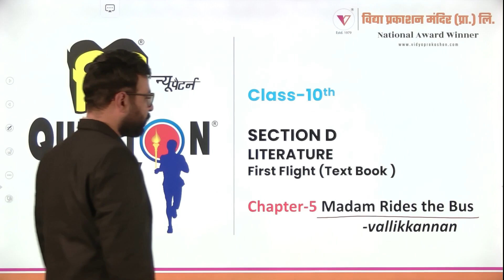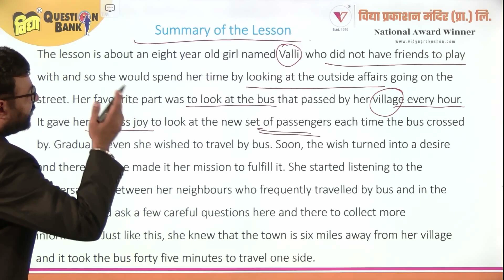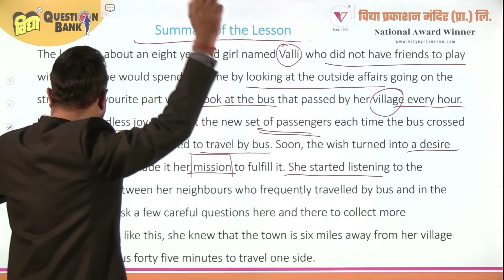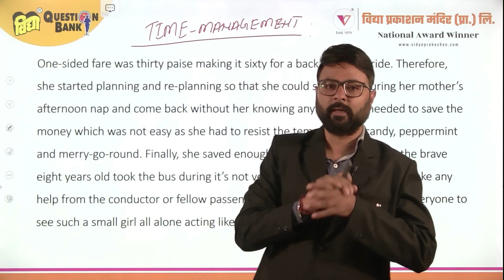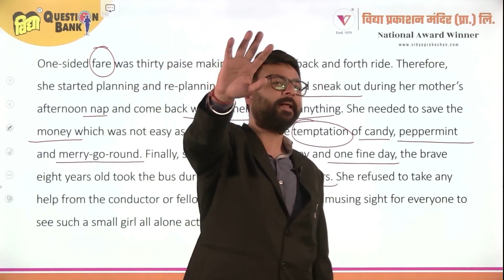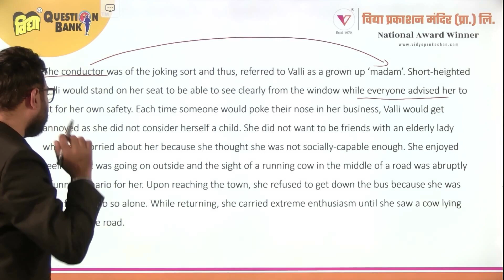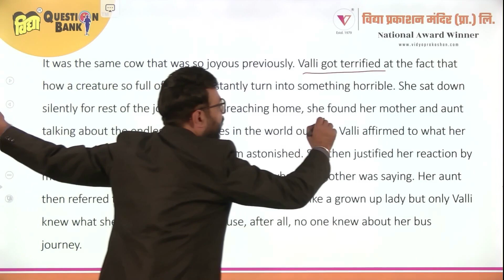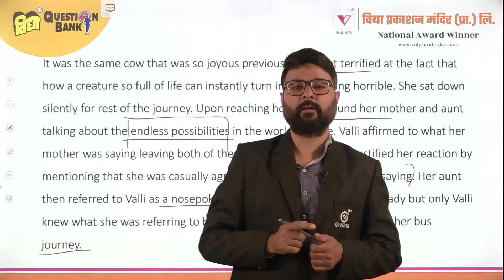Vidya Question Bank | कक्षा 10 | English | CHAP-5 | Part-1 Madam Rides The Bus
UP Board 10th Class | English | अंग्रेज़ी | Madam Rides The Bus | Vidya Question Bank | eVidya | Hindi Medium | English Medium

CHAP- 5:  Madam Rides The Bus

In this Class your English Teacher Dushyant Sir covers important questions and concepts for UP Board Exam.